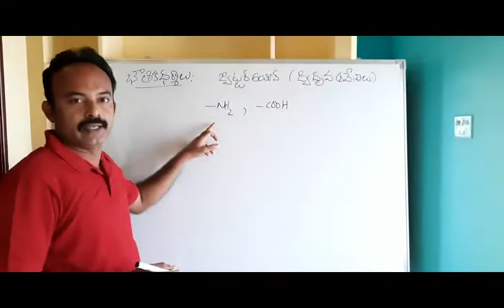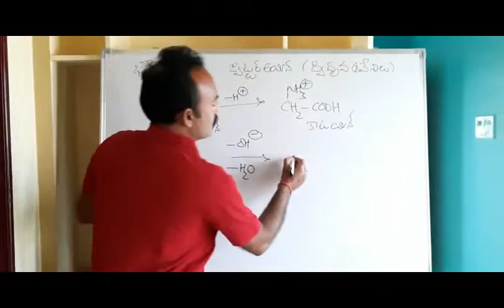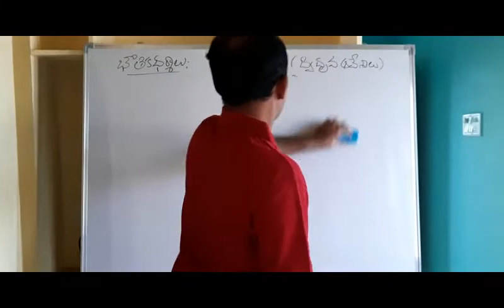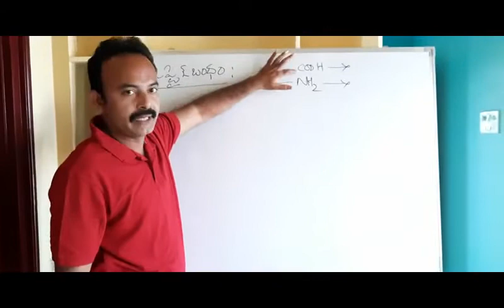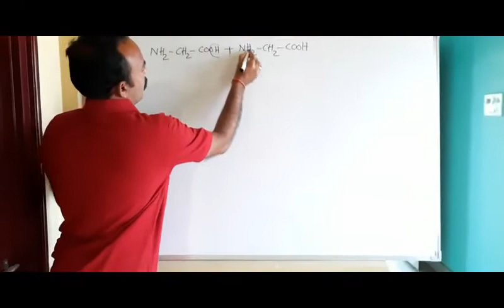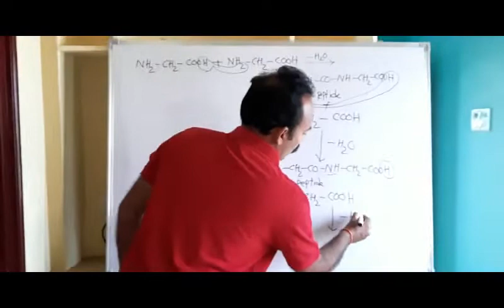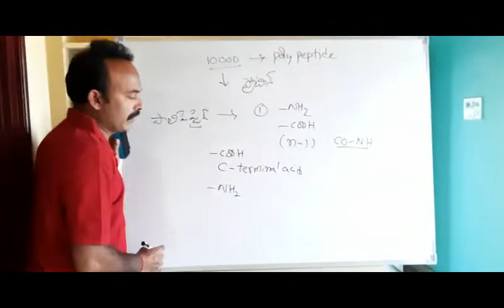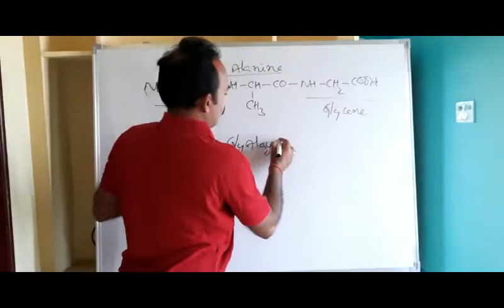III B.Sc Chemistry P6 - Zwitterion, Isoelectric point & Peptide bond | Maharanee College Peddapuram